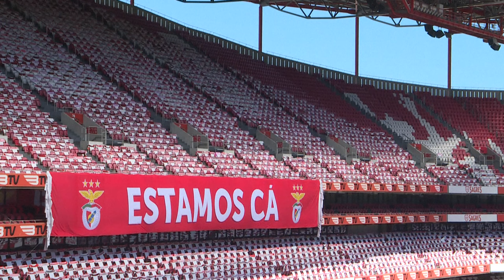Justiça portuguesa acusa Benfica de manipular resultados entre 2016 e 2019 | AFP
Jornais de Portugal reportaram, nesta terça-feira, que a empresa administradora do Benfica foi acusada formalmente de ter manipulado resultados na liga local. O Ministério Público confirmou que 'duas sociedades esportivas' são suspeitas de 'corrupção ativa e passiva agravadas', sem citar as pessoas físicas e jurídicas envolvidas no caso.